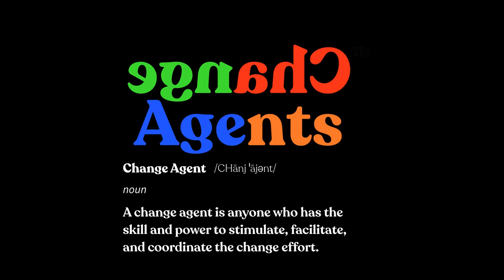The HBUC's Change Agents: Episode 003 | Budgets Matter feat. Tiara Ma'rei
Change Agents | Episode 003 |  Budgets Matter feat @tiara_marei

Black women have the most unique stories in general but even moreso in this entertainment industry so we sat down with one of the best production designers in the business. She showed us a lot of love, grace, and even shared her admiration for @jedskrzypczak and others.

ChangeAgents live from @The HBUC